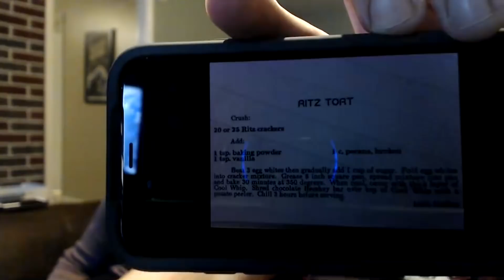MaxFunDrive 2019 Day 4: Justin and Sydnee Q&A Again!